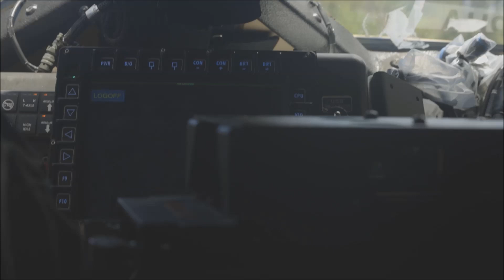Marine Corp Field Exercise at Kahuku Training Area, Hawaii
Jul 27, 2023 - U.S. Marines with 3d Littoral Logistics Battalion, 3d Marine Littoral Regiment, 3d Marine Division, conduct a field exercise at Kahuku Training Area, Hawaii. The purpose of the training is to refine littoral sustainment team techniques to better execute future missions and validate standard operating procedures.

Film Credits
Lance Cpl. Malia Sparks